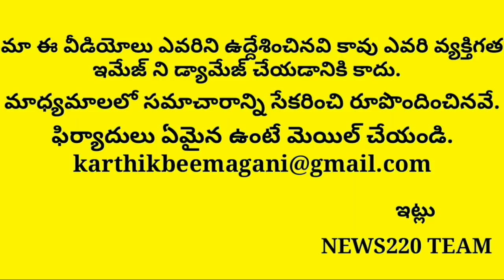OMG! See How Chandrababu Booked Himself With This Image.? | Tdp Pary | Ysrcp | Ap News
OMG! See How Chandrababu Booked Himself With This Image.? | Tdp Party | Ysrcp | Ap News